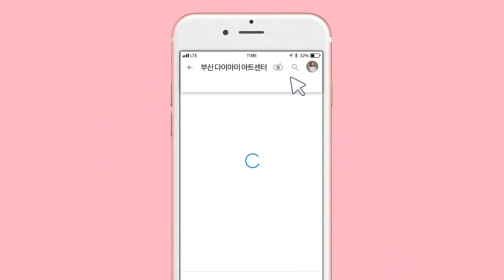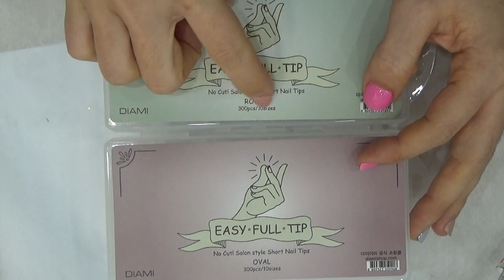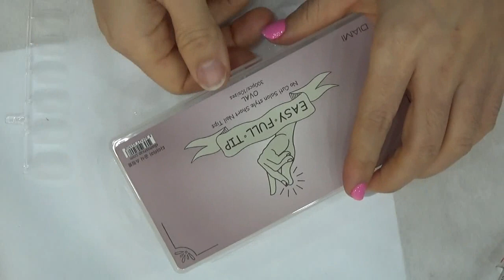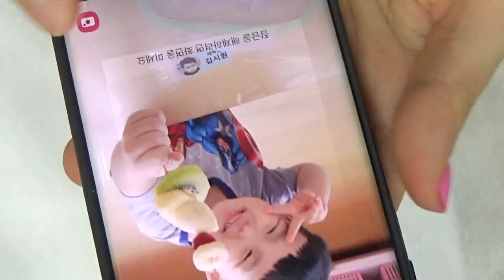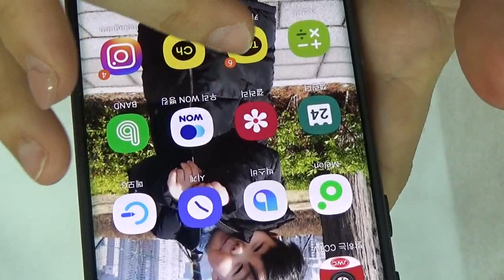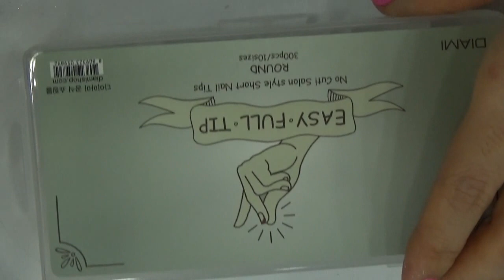[부산다이아미]이지풀팁 정확한 사용법및 소개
이지풀팁